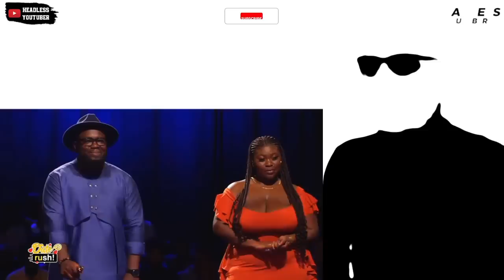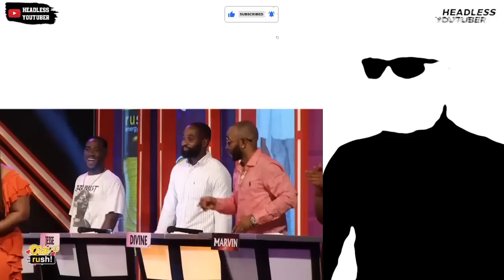Heavy Machine on Date Rush but her age shock me || Season 7 Episode 9 (Part 1)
TV3 Date Rush season 7 episode 9